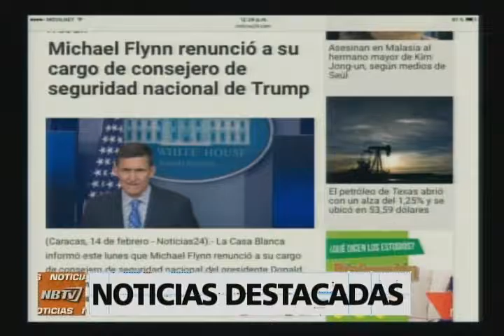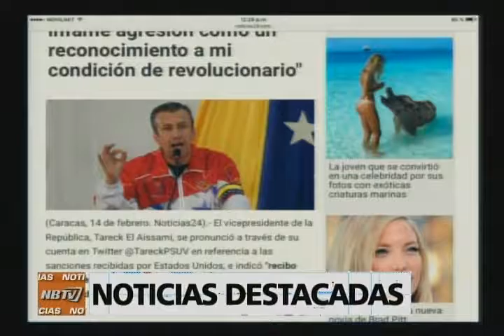NB TV - (Emisión Meridiana) - Martes 14/02/2017 - 2/4